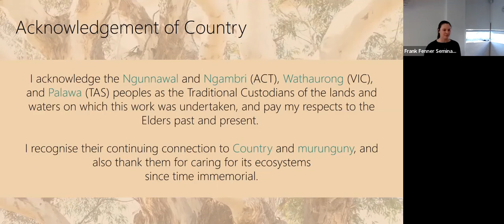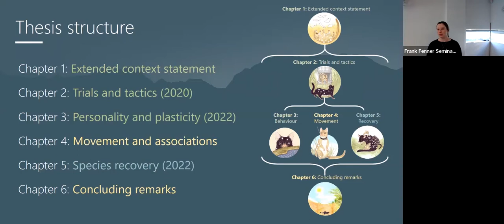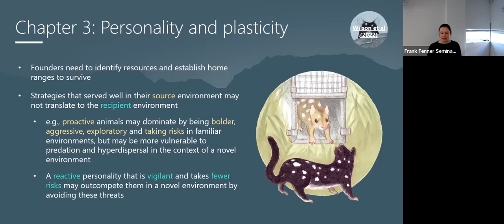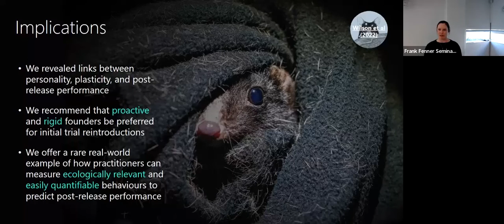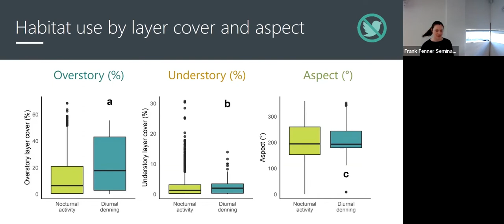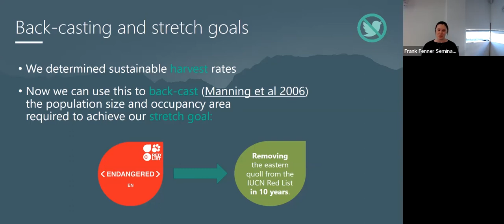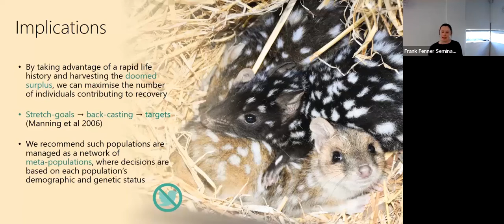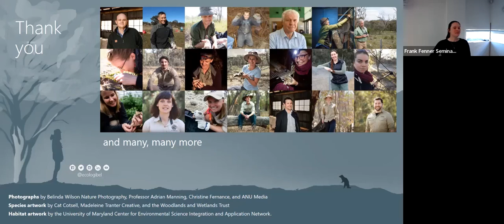PhD seminar - Reintroduction Biology of the Eastern Quoll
Defaunation in the Anthropocene, driven by human-induced environmental change and destruction, threatens biodiversity, ecosystem function, and the health of all living beings across the globe. Reintroductions are a critical tool used to reverse defaunation and restore ecosystem function. Reintroduction success hinges on a population’s passage through the establishment (where post-release effects drive population dynamics), growth (characterised by high rates of expansion), and regulation phases (where density dependence limits survival and recruitment). However, management decisions are always made in the face of imperfect knowledge, which have historically led to low levels of reintroduction success.

During Belinda’s PhD, she explored trials, tactics, behaviour, movement, and species recovery using the model system of reintroduced eastern quolls (Dasyurus viverrinus, murunguny in the Indigenous Ngunnawal language) in a fenced, outdoor laboratory; Mulligans Flat Woodland Sanctuary in the Australian Capital Territory. The eastern quoll is an endangered carnivorous marsupial of high conservation priority with the potential to fulfil the ecological role of a ground-dwelling mesopredator. Belinda aimed to elucidate knowledge relating to the eastern quoll’s biology that could be harnessed to improve reintroduction outcomes, as well as develop frameworks that could be applied to other programs across the globe.

This research forms part of the Australian Research Council-funded Bringing Back Biodiversity project, which has already supported the successful reintroduction of the eastern bettong (Batson 2015, Ross 2020), bush stone-curlew (Rapley 2020), and New Holland mouse, as well as exploration into genetic management (Brockett et al 2022). This is the first time such a multi-species reintroduction has been attempted within such an integrated experimental framework, and the results will have enormous implications for both fundamental and applied ecology, by providing critical insights into how to combine species reintroductions with ecosystem restoration techniques to improve management and resilience of Australia’s woodland ecosystems. ​​This project also represents a major collaborative effort between The ​​Australian National University, ACT Government, Woodlands and Wetlands Trust, and Mt Rothwell, and is part of the long-term Mulligans Flat-Goorooyarroo Woodland Experiment.

Belinda Wilson is an ecologist who specialises in threatened species conservation and reintroduction biology.

Her experience in academic research, consultancy, and environmental regulation have led to a keen interest in combining fundamental science with management actions. By understanding how environmental change impacts physiology, behaviour, habitat use, associations, and broader ecosystem processes, Belinda investigates how iterative trials and adaptive management can lead to better conservation outcomes for threatened species.

​Belinda is finalising her PhD on the reintroduction biology of the eastern quoll (Dasyurus viverrinus, murunguny in the Indigenous Ngunnawal language) as part of the Mulligans Flat-Goorooyarroo Woodland Experiment.